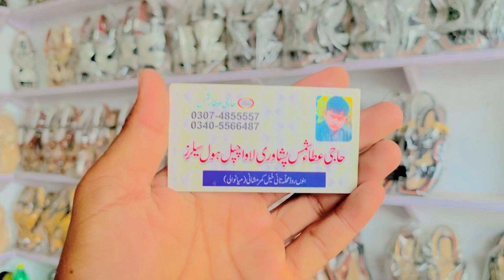عمران احمد خان نیازی کی چپل میانوالی کی مشہور نوروزی کھیڑ لاوہ کھیڑ چار سدہ کھیڑ کتنے کی ہے کہا